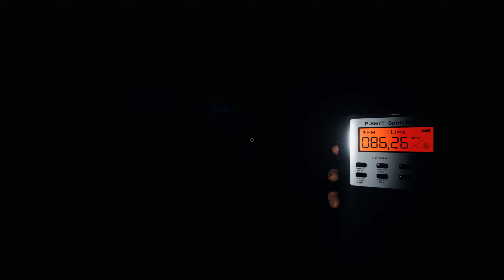Phasmophobia - Tanglewood... again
Heute schauen wir uns mal das Tanglewood Street House in Phasmophobia etwas an. Was sonst passiert ist weiß ich nicht mehr.
Welcher Geist heute im Haus war? - Glaub irgendwas mit e
Bin ich gestorben? - Maybe, maybe not.
Ach keine Ahnung! Hab so viele Smudge Sticks geraucht, dass ich in Häuser einbreche und mir Geister einbilde.